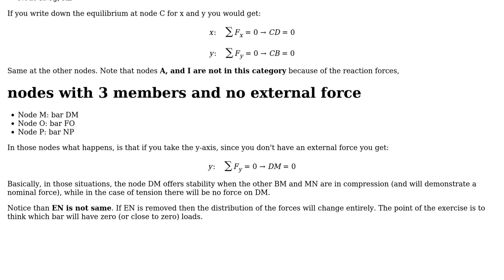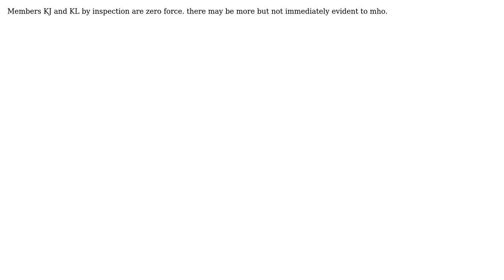Engineering: How to simplify a truss bridge diagram? (2 Solutions!!)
Engineering: How to simplify a truss bridge diagram?

With thanks & praise to God, and with thanks to the many people who have made this project possible! | Content (except music & images) licensed under CC BY-SA | Music | Images & others | With thanks to user Sobika42 user NMech user kamran and the Stack Exchange Network Trademarks are property of their respective owners. You are responsible for your own actions.